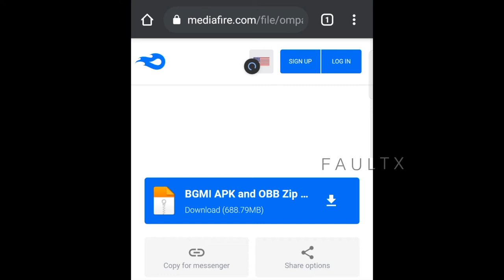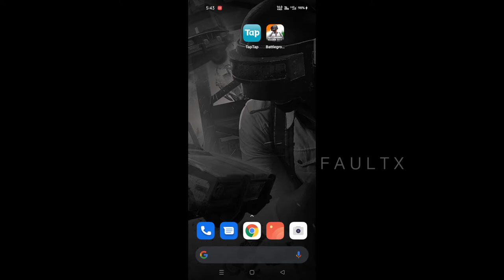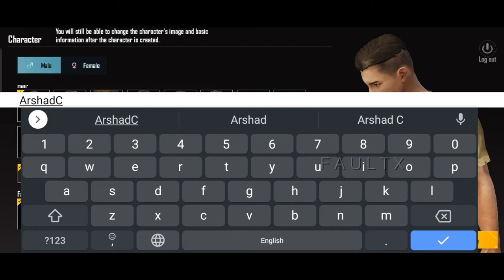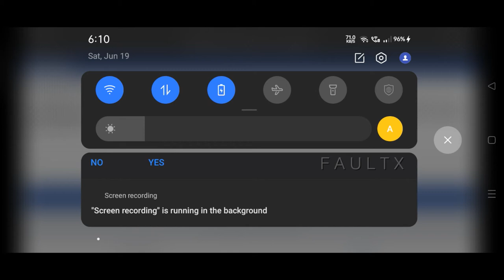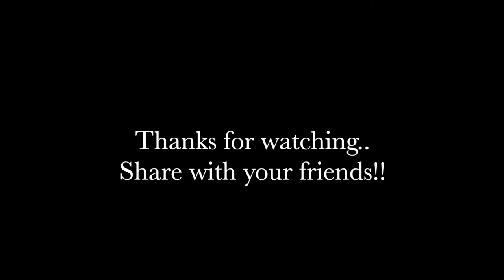NEW PUBG Indian Version ACCOUNT TRANSFER Guide & APK + OBB Download | BATTLEGROUNDS MOBILE | Faultx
This video is about how to download & install Battlegrounds Mobile India. Here is the BGMI APK and OBB download Guide. Following the ban on PUBG mobile in India, Krafton has launched the Battlegrounds Mobile India, and here are some small changes. Here I also showed how to transfer PUBG data transfer into Battlegrounds Mobile India. Watch this video and get the mobile field of the BGMI APK and OBB files.

[BGMI APK + OBB] Zip File

- BATTLEGROUNDS MOBILE INDIA APK
- How to download BGMI early access
- BATTLEGROUNDS MOBILE INDIA DOWNLOAD LINK
- How to Install Battleground Mobile India APK
- BATTLEGROUNDS MOBILE INDIA OBB
- BATTLEGROUNDS MOBILE INDIA ACCOUNT TRANSFER Guide

PUBGINDIA PUBGAPK PUBG BGMI GAME Thanks for your support & love.